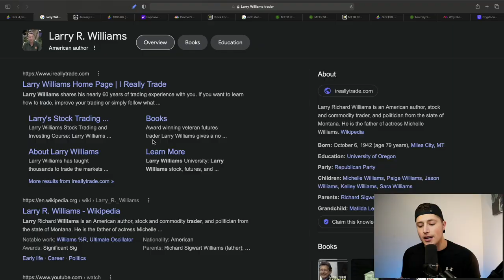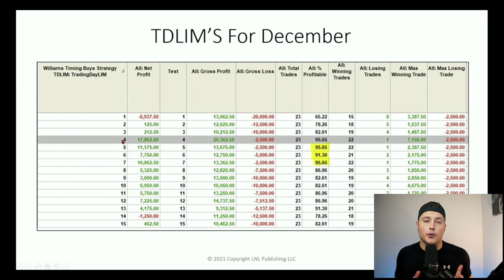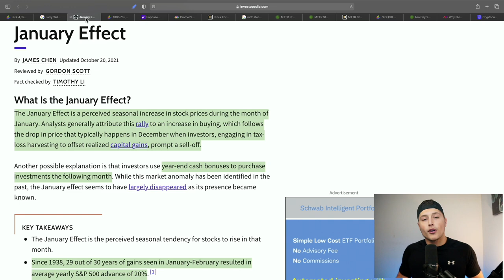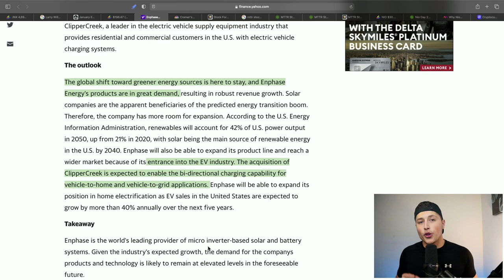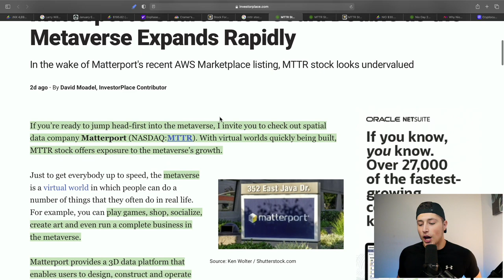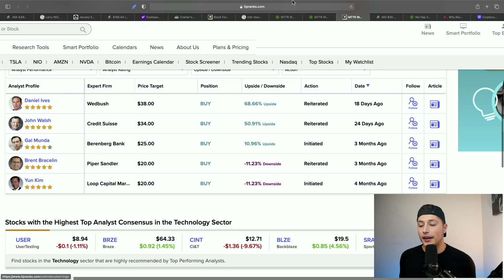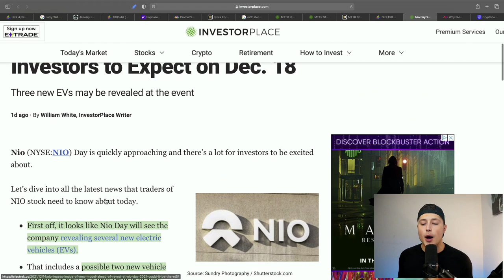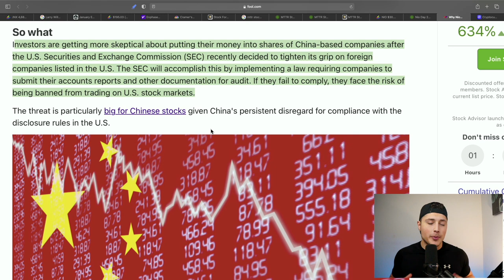HUGE GAINS INCOMING! 💥 EXPERTS SAY MARKET WILL EXPLODE IN DECEMBER! 🚀 DON'T MISS OUT!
EXPERTS SAY DECEMBER 16TH MARKET WILL EXPLODE! 💥
3 STOCKS THAT ARE BUYING OPPORTUNITIES ASAP!

-Brendan Guastaferro